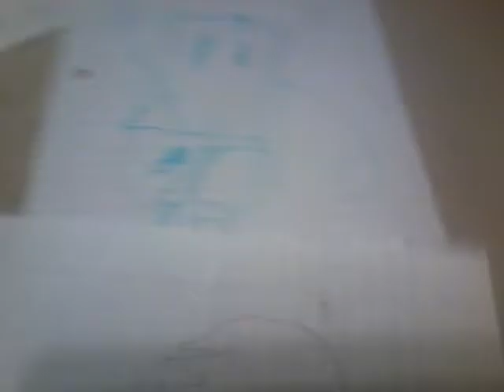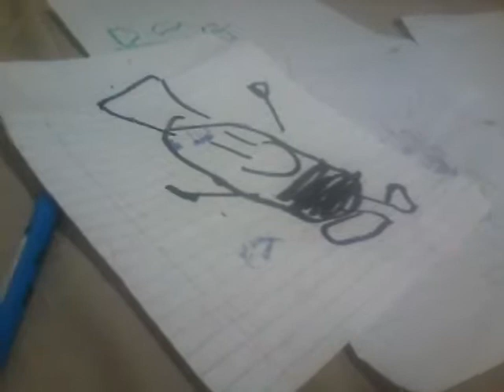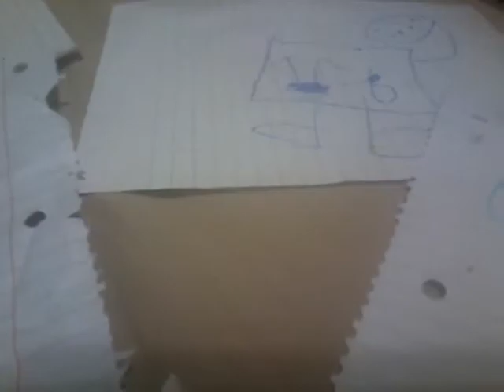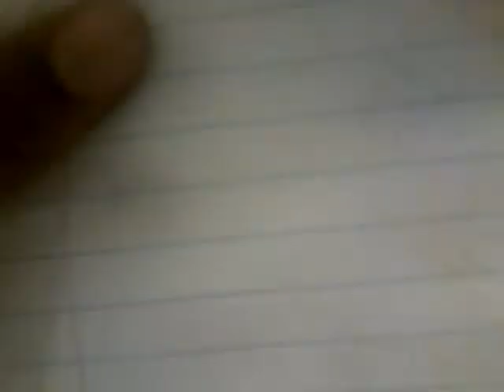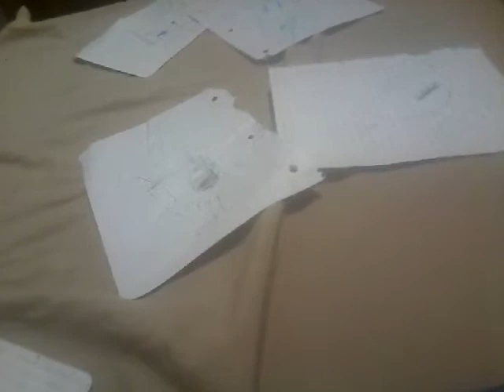Objects series free the final season episode 1 the jumping contest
My made by Josiah Studios